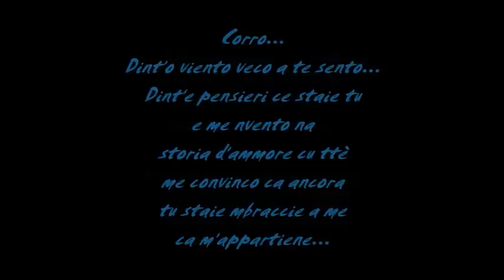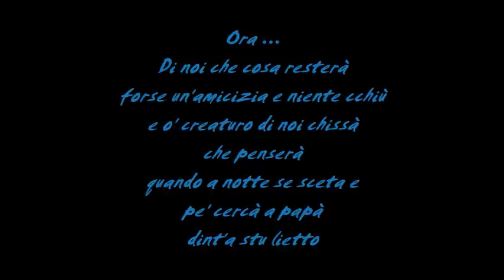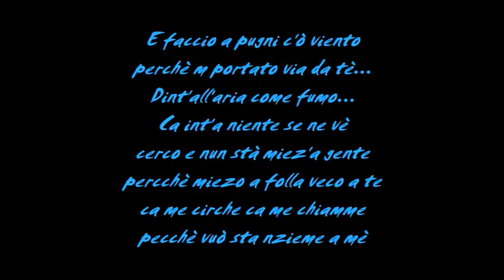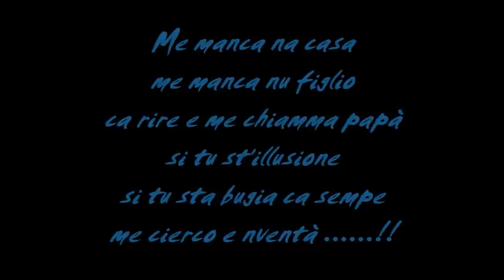tony colombo- dint'oviento -